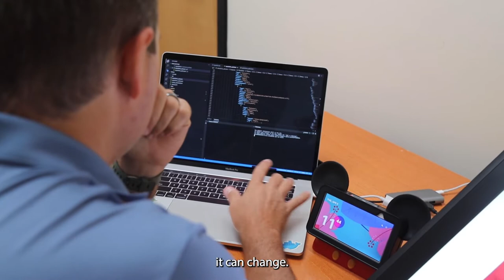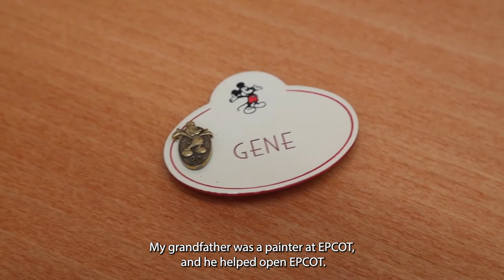Behind the Nametag: Meet Brett Windisch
There is a never a dull moment working at Disney Parks, Experiences and Products, Technology and Digital. Brett Windisch is a jack of all trades as a senior software engineer. He is a concept artist, technical artist, illustrator, matte painter, 3D animator artist and 3D modeler.